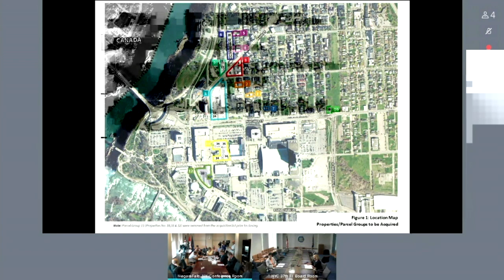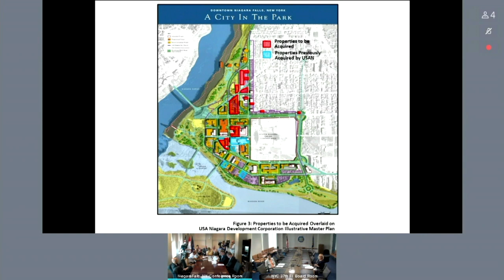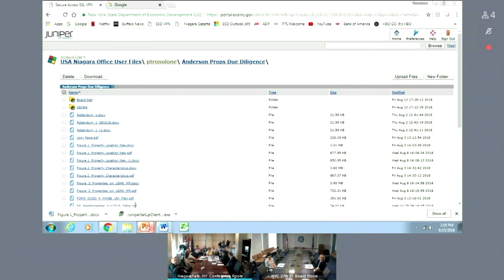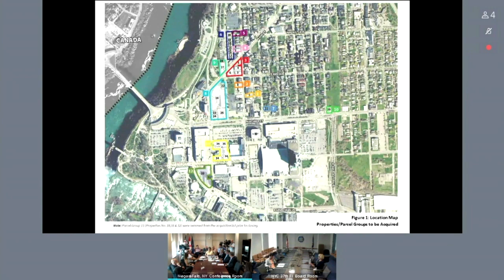ESD USA Niagara Development Corporation Directors Meeting Wednesday, August 15, 2018 2:00 pm